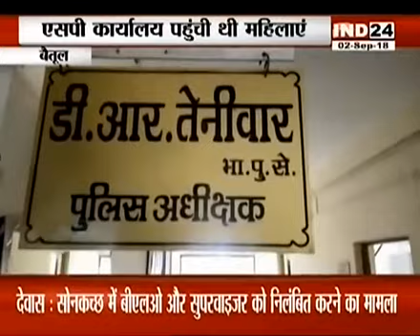BETUL NEWS IND24 ATIN KHARE 2SEP18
IND24 News
बैतूल- एएसपी के दुर्व्यवहार पर भड़कीं महिलाएं,

एएसपी ने मांगी माफी

Atin Khare IND24 Betul.9993300724

or download 'IND24' App from Google Playstore.